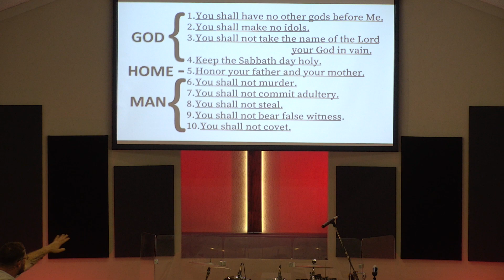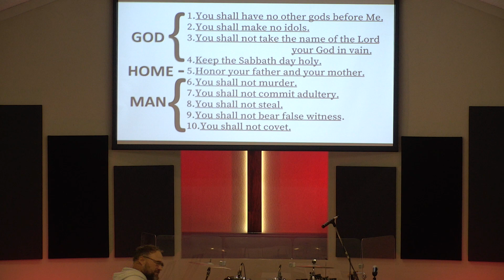Strong House = Strong City #3